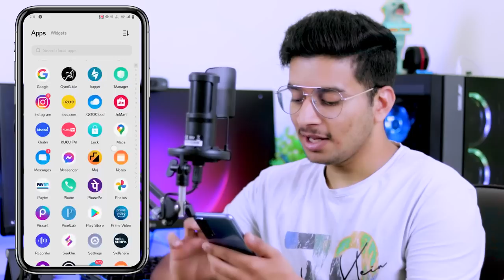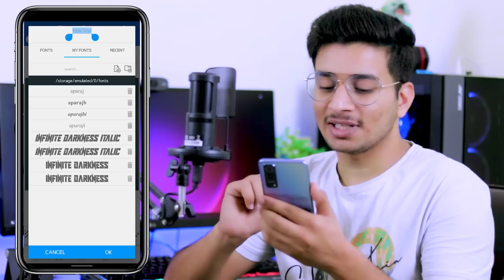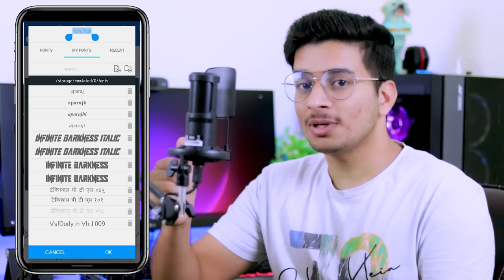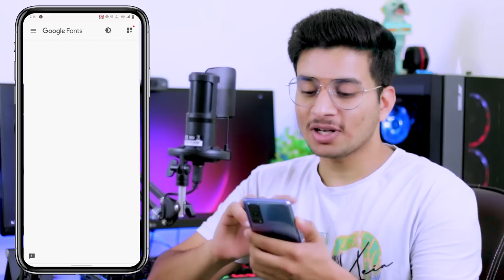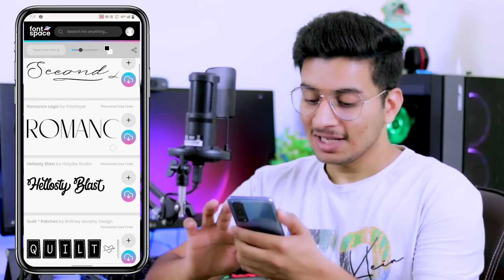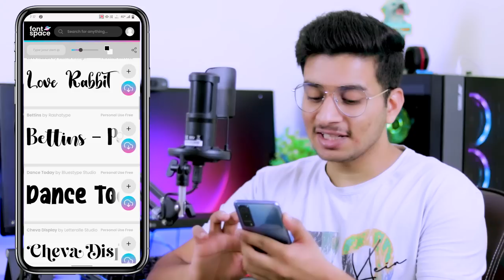92000+ Free Fonts for YouTube Videos/Thumbnails | Direct Download Link@Comfort-Earning-Production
92000+ Free Fonts for YouTube Videos/Thumbnails |  Direct Download Link    @Comfort-Earning-Production

About this video-Hello friends in this video i am going to tell you the best method to download font pack for your upcoming thumbnails and videos. Hope you will like this video.